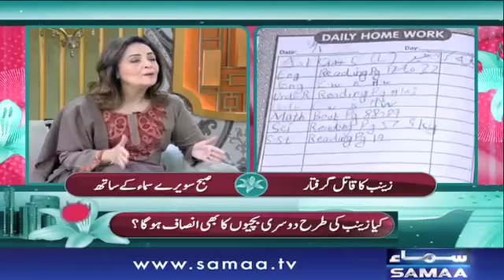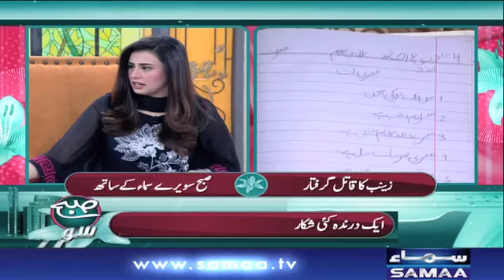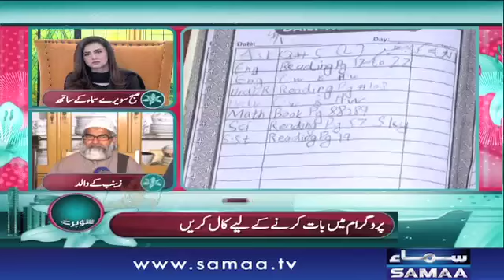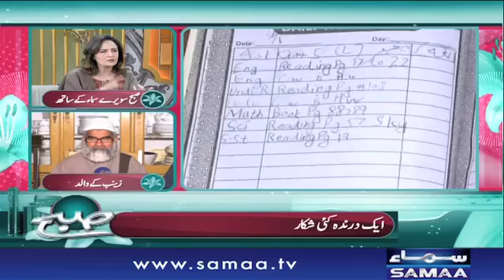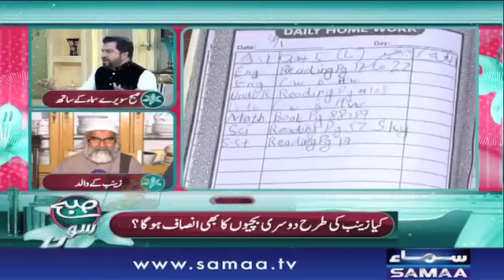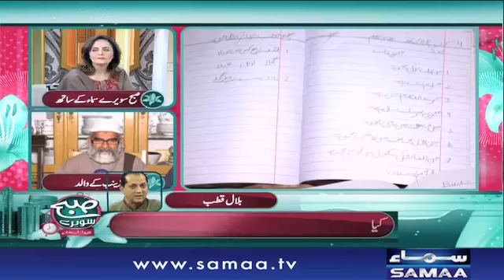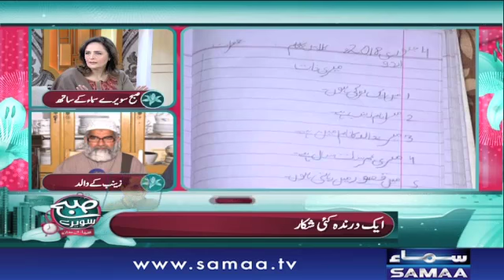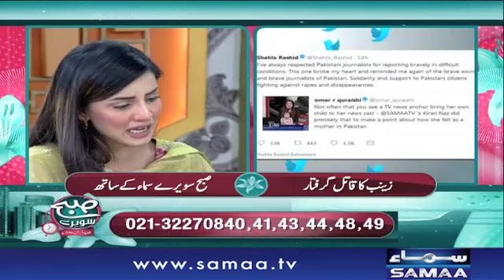Zainab Case | Subah Saverey Samaa Kay Saath | SAMAA TV | Madiha Naqvi | 24 Jan 2018